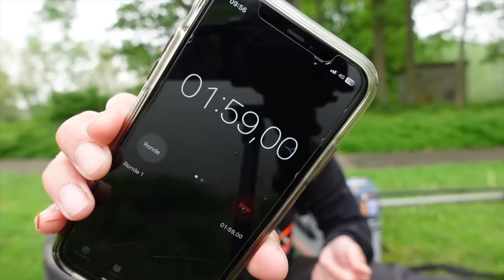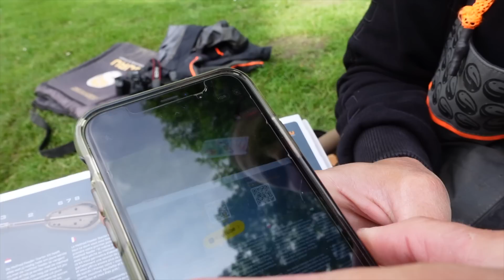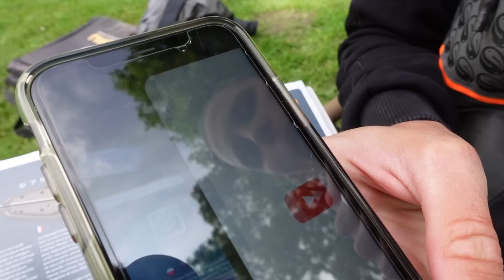IS DIT DE ULTIEME METHOD FEEDER KIT⁉️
Is dit de ultieme method feeder starter kit? Wanneer je wilt beginnen met het vissen met de method feeder, dan kan het natuurlijk lastig zijn om de juiste spulletjes bij elkaar te vinden. En als je de juiste spulletjes hebt gevonden hoe maak je de montage dan? Of hoe bereid je de pellets?

Tackle Guru heeft mij op pad gestuurd met de nieuwe Method Feeder Starter Kit en in deze leuke video laat ik jou zien hoe je eenvoudig met dit starterspakket een leuke visdag kunt beleven. Voor deze vlog ben ik neergestreken in een typische vijver midden in een woonwijk, vol met karpertjes en giebels.